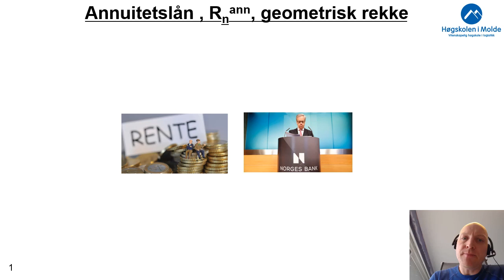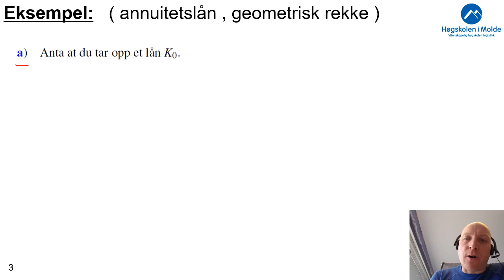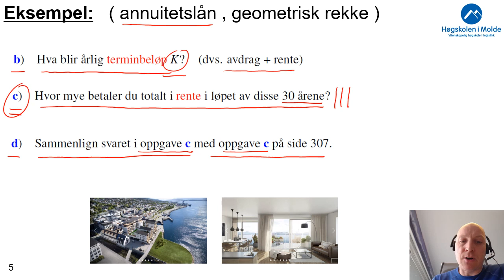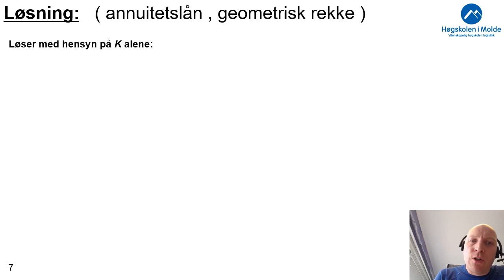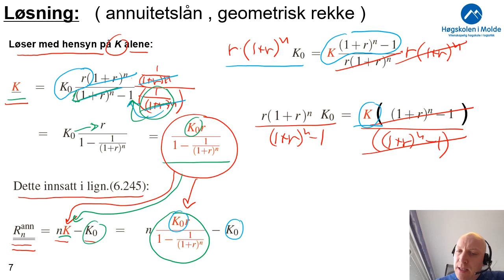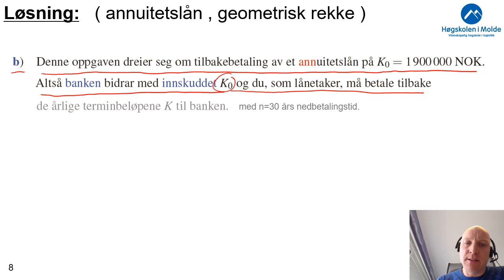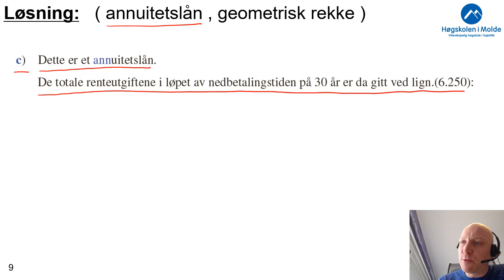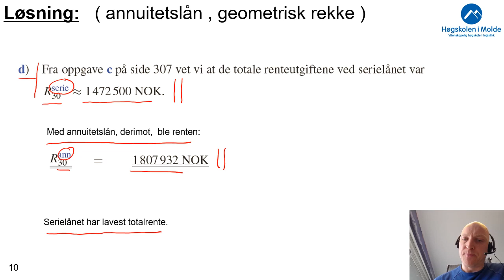Uke 9.11 Annuitetslån, R_n_ann, geometrisk rekke